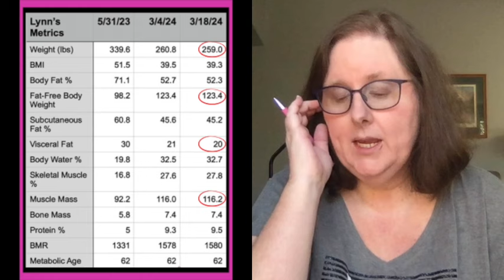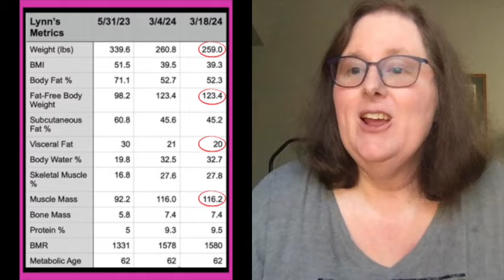Carnivore Diet: Week 42 Weigh In Results, Did Travel Affect My Results?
I just finished week 42 on the carnivore diet and came home from traveling down to Louisiana and Texas. Traveling while carnivore is a challenge when it's difficult to find "clean carnivore" foods, especially with my needs for low histamine carnivore foods. I did my best, and in this video, I report on how I did with eating while traveling and how it affected my weigh-in results today.